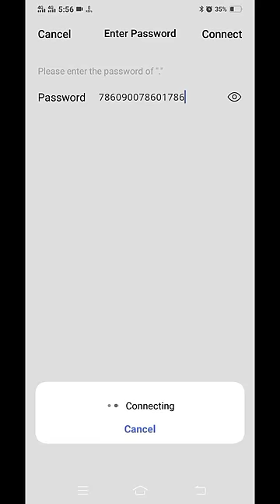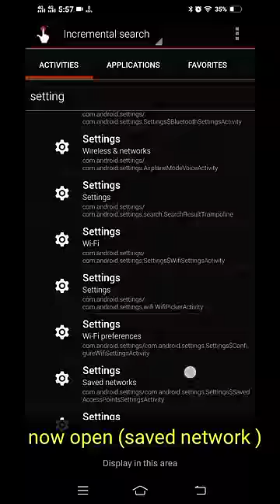How to See your connected WiFi password in your phone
how to see connected wifi password in android bangla
how to see connected wifi password in vivo 2021
how to see connected wifi password in android 2021 without root
how to see connected wifi password in android 2021 samsung
how to see connected wifi password in vivo y11 phone
how to show connected wifi password bangla
how to show connected wifi password 2021
how to show connected wifi password on android 2021
how to show connected wifi password in vivo phone
how to show connected wifi password in iphone
how to show connected wifi password in huawei
how to show wifi password on android 2021
how to show wifi password in on iphone mobile
how to check wifi password on mobile iphone
how to check wifi password in redmi mobile
how to check wifi password in realme mobile
how to check wifi password in vivo mobile
how to know wifi password in mobile phone in nepali
how to find wifi password in redmi mobile
check wifi password on android 10
check wifi password on android 9
check wifi password in iphone